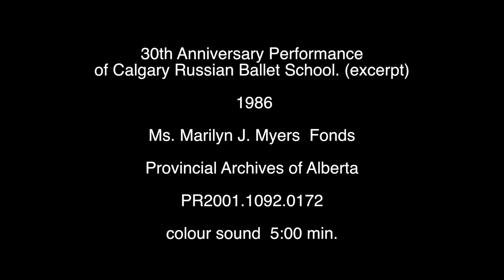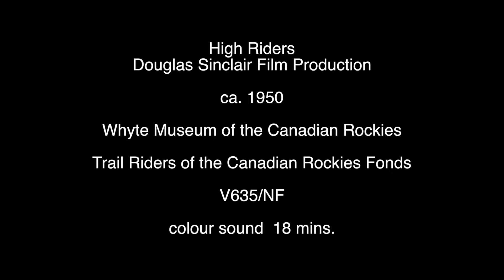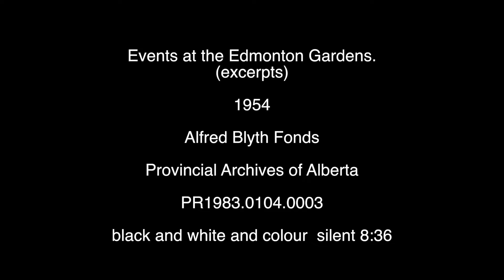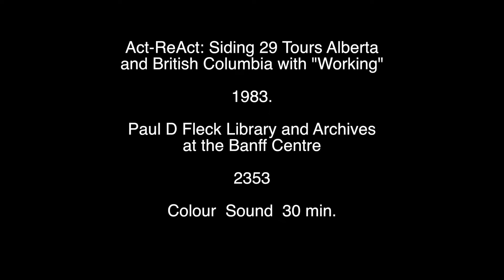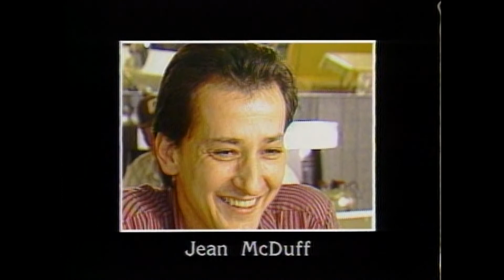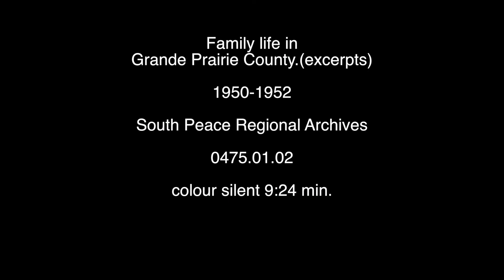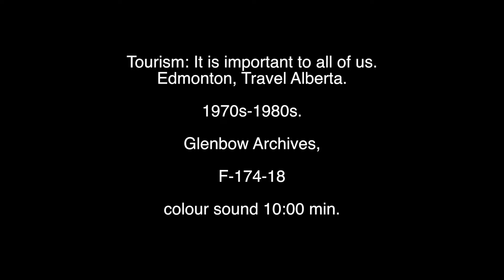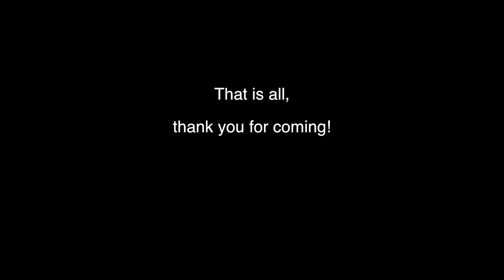Archives Week 2018 Film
The film features clips from various archives across the province and showcases moving image holdings related to entertaining. Clips range in date from 1946 to 1983 and include rodeos, a documentary of travelling musical performers, sports, family celebrations and ballet. This film is a unique opportunity to view moving images preserved in various Alberta archives vaults.

Every year the ASA celebrates Archives Week during the first week of October during which events are planned at many archives in Alberta. This year Archives Week is September 28 to October 5. The ASA is a professional association for archivists and archives in Alberta. We have over 100 individual members and 45 institutional members across the province.

The ASA acknowledges the support of the Alberta Historic Resources foundation for Archives Week.